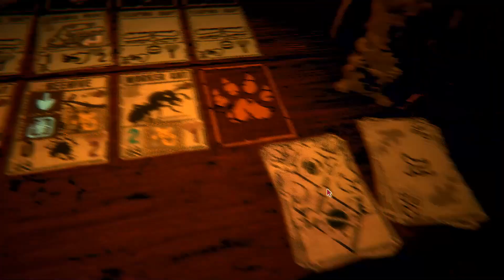Skull Storm second boss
I got to the second boss on a Skull Storm boss, let's hope this goes well.